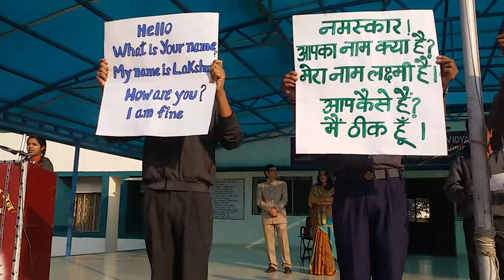TAMIL LANGUAGE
MADHYA PRADESH
BHAHSA SANGAMA VIDEO